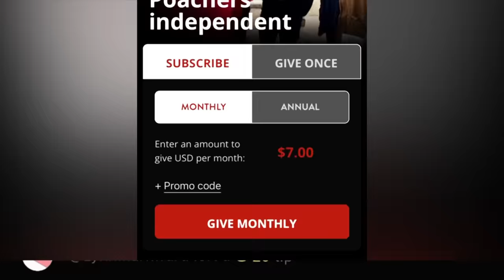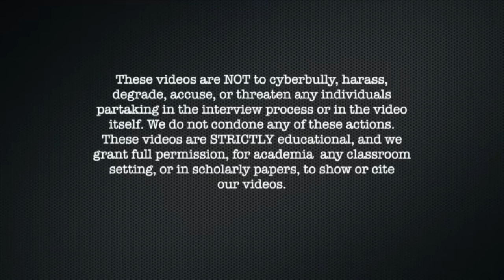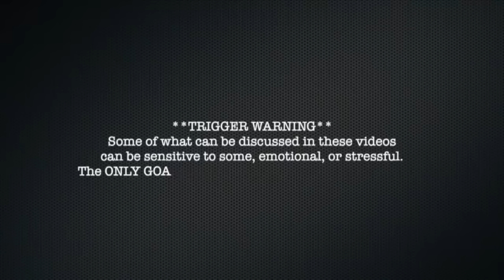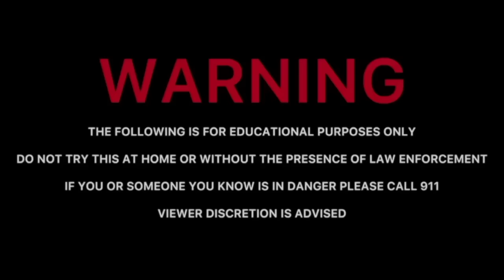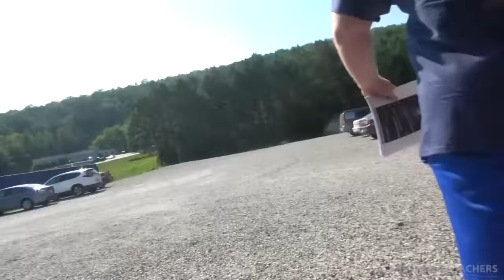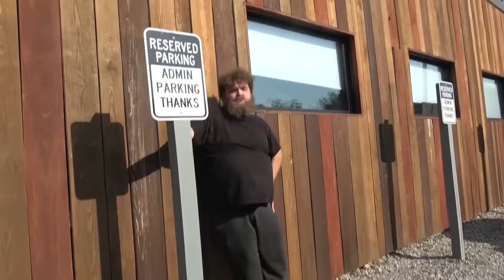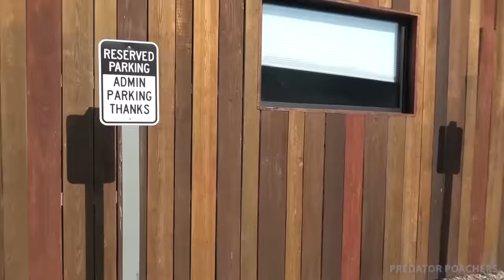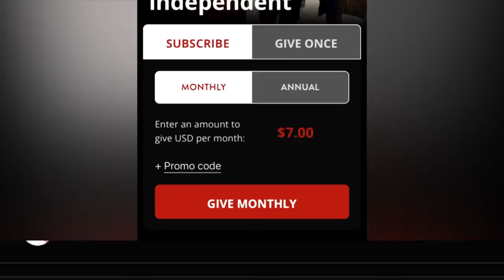Father of 2 PANICS When Caught At HIS JOB In Front Of His Coworkers w/ ChiId Phorn (Hot Springs, AR)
00:00 Intro
4:00 Video
1:20:00 Cops